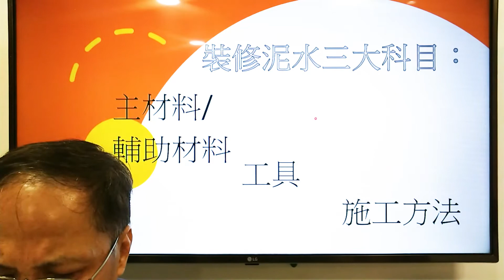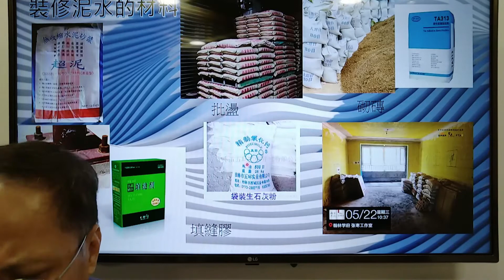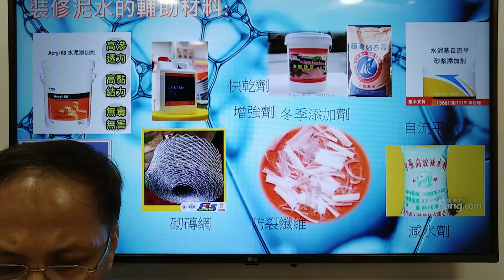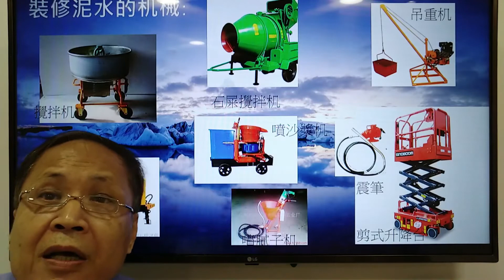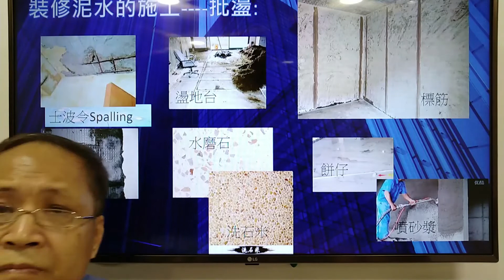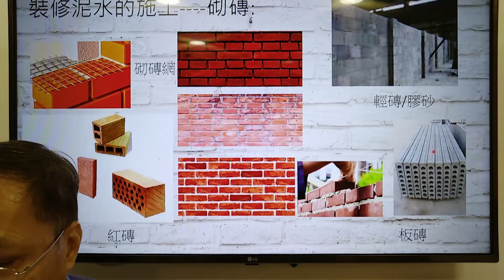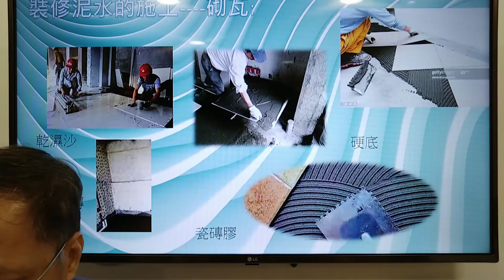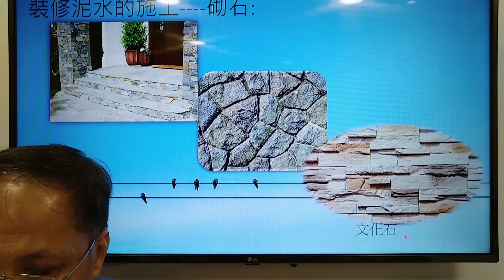室內設計裝修工程管理課程 泥水工程入門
適合室內設計裝修工程相關管理人員學習,建築師,室內設計師,項目經理,工程經理,科文,工程監督等.
本頻道有非常全面實用的數十套裝修工程管理教學影片